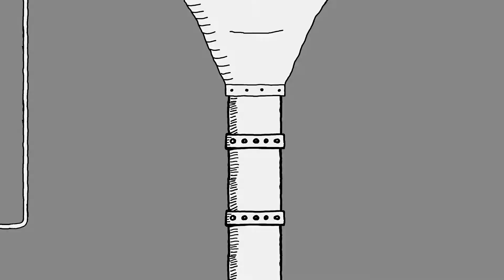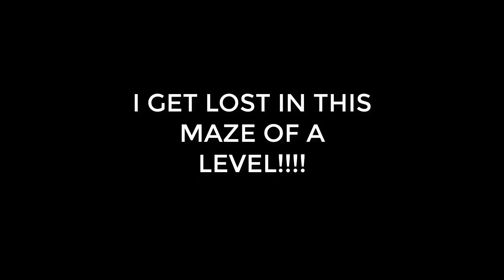BirdGut Gameplay No Commentary